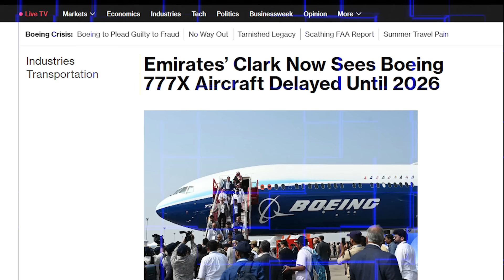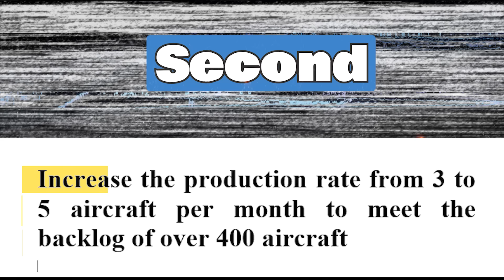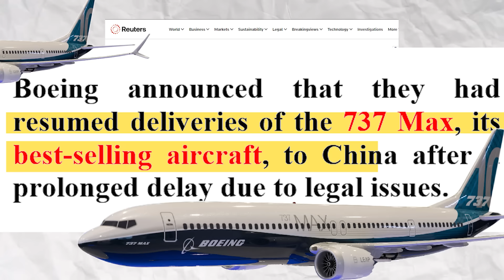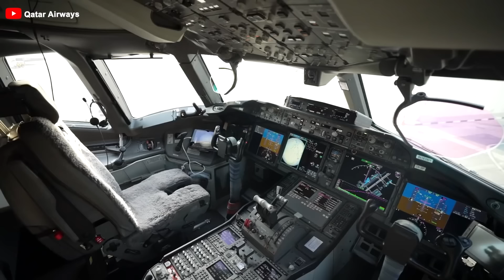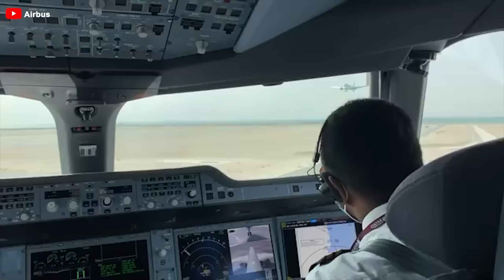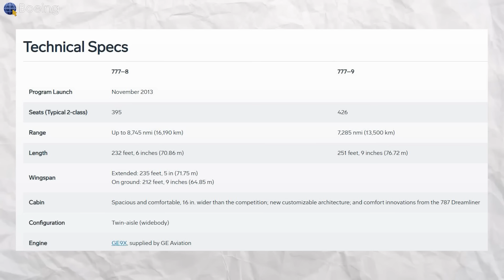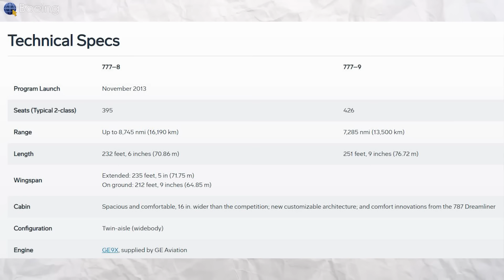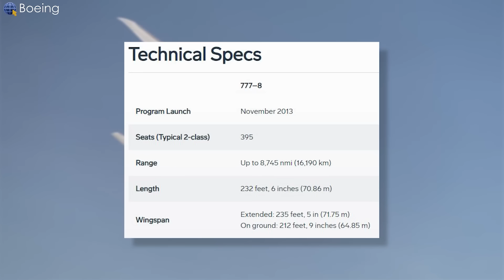Emirates Boss Revealed Boeing 777X's In BIG BIG BIG TROUBLE! Here's Why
Emirates, the largest customer for the Triple 7X, has recently unveiled some GIANT problems surrounding this aircraft and their AMBITIOUS plans for it. How serious are these huge problems and what are they? How Boeing solve it? Let's dive into today’s episode!

The current situation of Emirates
Emirates Chairman Tim Clark predicts that the Boeing Triple 7X WILL NOT enter commercial service before 20 26, further extending the delay of the wide-body aircraft that is set to become a mainstay in the Dubai airline's future long-haul fleet.
This aircraft will play a pivotal role in Emirates' wide-body fleet. In a long time, Triple 7 and A3 80 have been TWO MAINSTAYS of Emirates, but the prolonged delays of the Triple 7X, combined with Airbus halting production of the A3 80, have presented significant challenges. As a result, Emirates has had to refurbish many of its existing aircraft to extend their service life.
Additionally, Emirates is one of the largest customers of the American aircraft manufacturer, with around 153 Boeing Triple 7 aircraft, including variants like the 200LR, 300, and 300ER. Emirates is known for operating the largest fleet of Boeing Triple 7 in the world.
What is that HUGE problem?
In an interview on the sidelines of the Farnborough International Airshow in the UK on Monday, Tim Clark stated that Boeing will face stricter management oversight for their new wide-body aircraft, ensuring that standards are precisely met. This means that control over the new aircraft will be tighter.
The Triple 7X is the LARGEST twin-engine aircraft in the industry, with a capacity of around 400 seats. However, its entry into service has been delayed by five years due to numerous issues, including problems with the GE9X engines and certification issues with the Federal Aviation Administration and other regulatory agencies. Boeing began certification test flights for the Triple 7 dash 9 this month in coordination with US aviation regulators. The FAA approved the start of certification flights, with the first flight taking place on July 12 from Paine Field in Seattle.